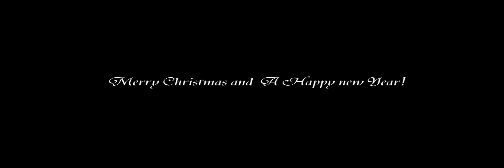クリスマス・イブ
2010年クリスマスイブの様子